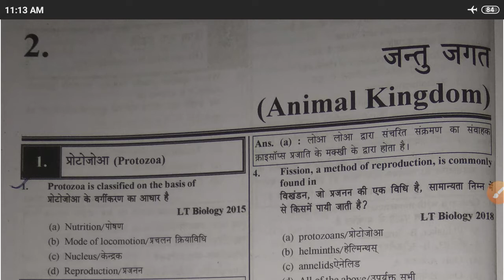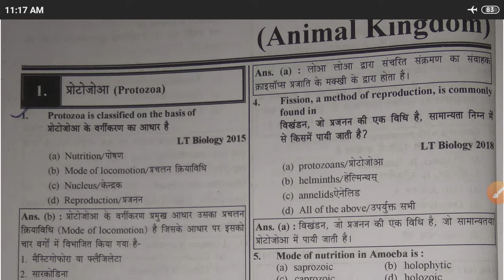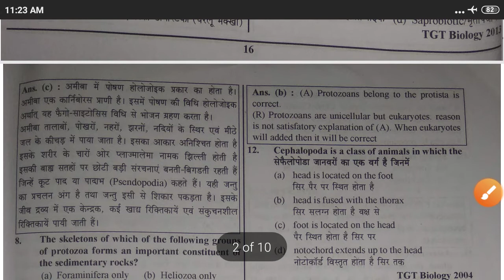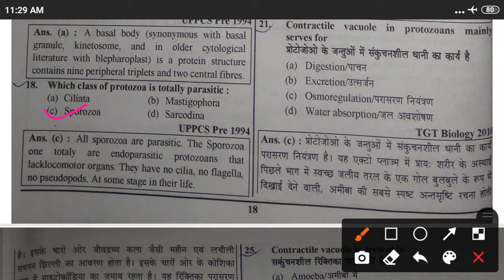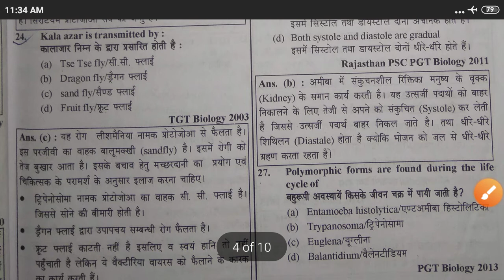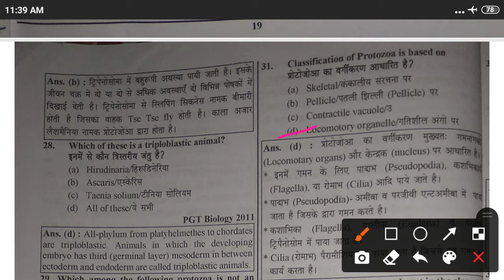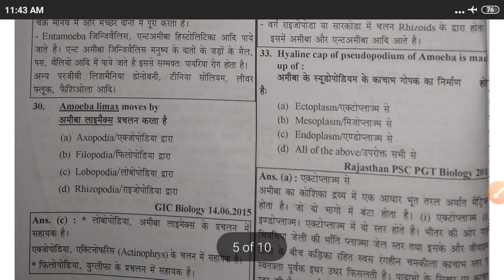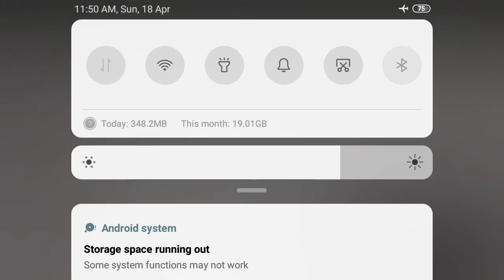Phylum Protozoa: Important MCQs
. This video segment is also very important for various academic as well as competitive examination such as B.Sc., M.Sc., B.Sc. Nursing, TGT/ PGT, NVS, KVS, CSIR- NET/ JRF (Life Science) & others.